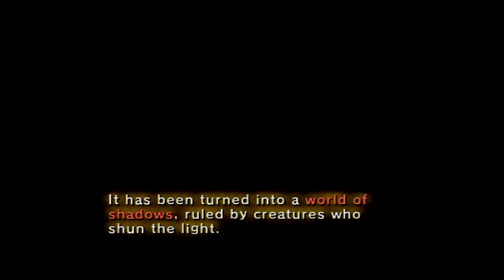Let's Play The Legend of Zelda: Twilight Princess - 03 Into the Twilight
Waking up in chains and covered in fur... probably not your typical day.  We meet some new friends who are eager to tell us what to do.  The quest to find our missing horse continues.  Illia?  Who's that?